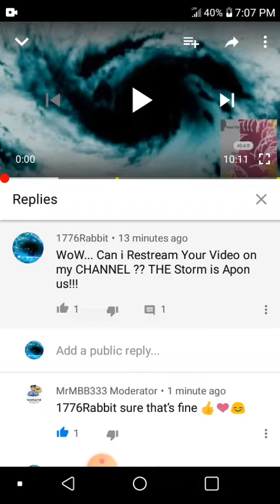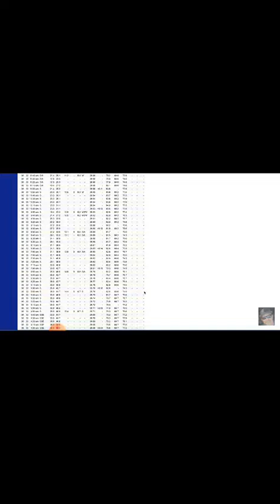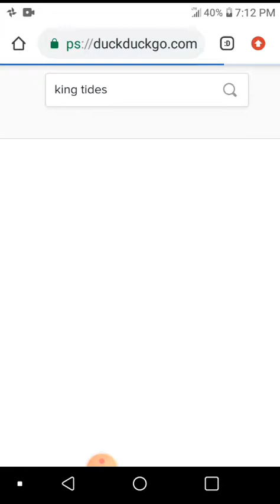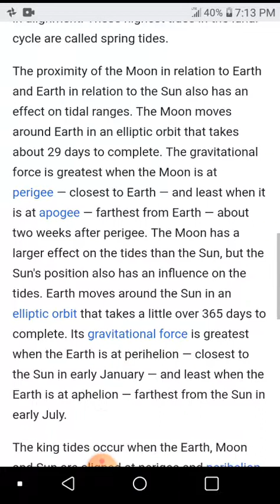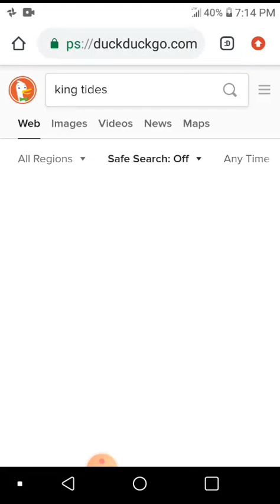41' Waves Possible During King Tide / Hurricane Dorian 9/2/2019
41' Waves Possible During King Tide / Hurricane Dorian 9/2/2019. MRBB333 Report on Hurricane Dorian!